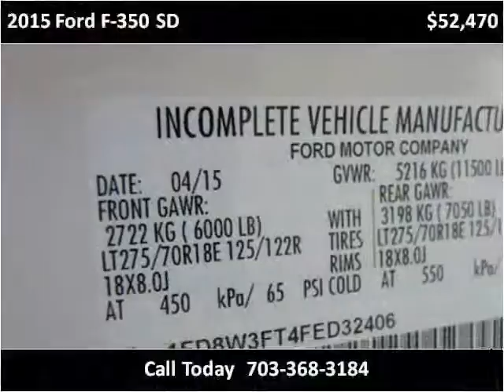2015 Ford F-350 SD New Cars Manassas VA